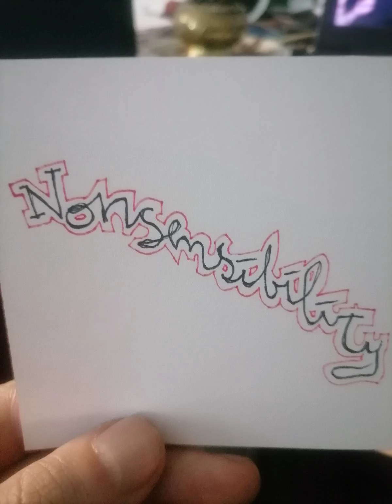Nonsensibility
I mean this as a good word. Sensible with Nonsense. Having NonsenseSense. In a good way. Absurdism is the new Sensibility anyways.
Music made in July 2020, artwork made yesterday